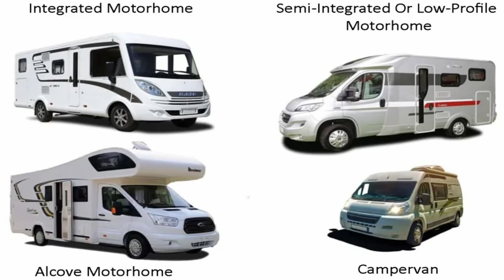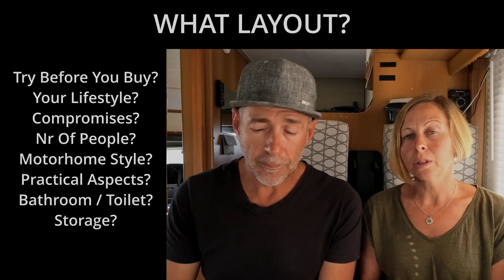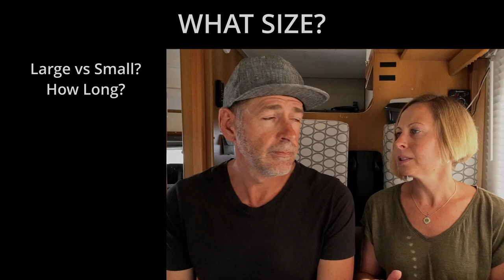ASK THIS before buying a Motorhome or Camper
Even after spending most of the last 18 months living full-time in our motorhome AND getting a taste for it during a 4-month trip in 2018 we still feel overwhelmed by HOW TO CHOOSE the perfect motorhome. It's a topic we constantly talk about, and we have come up with some questions (and a few opinions) to make the decision a bit easier. Or even more confusing. 😁

00:00 Intro
01:58 How Will You Use It?
06:06 What Layout is Best?
11:14 What Size?
13:50 How Much to Spend?
17:34 Conclusion

ABOUT US:
Welcome! We’re Andre and Lisa. A married South African Italian couple, who have been travelling together for almost 20 years, to more than 40 countries. In 2018 we gave up our professional careers and all our personal possessions in order to explore the world as full-time nomads.
Over the past year, we have travelled through 13 countries in Europe with our 20-year-old Motorhome.

where we post regularly about the destinations we visit along with travel tips and what we spend on travelling.

G E A R:
Ecoflow RIver Pro
DJI Mini 2
DJI Action 2
DJI Pocket 2